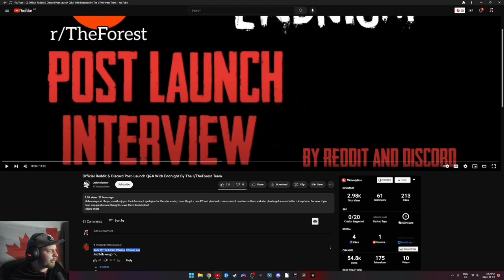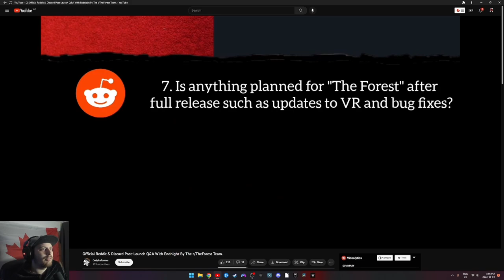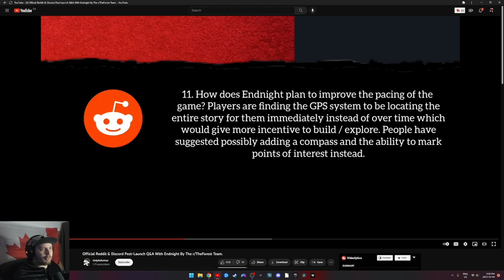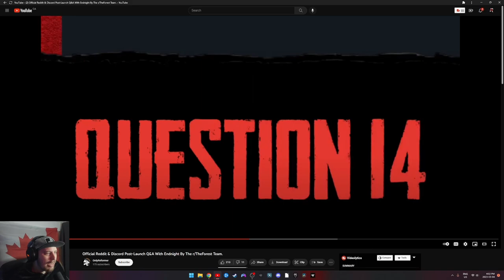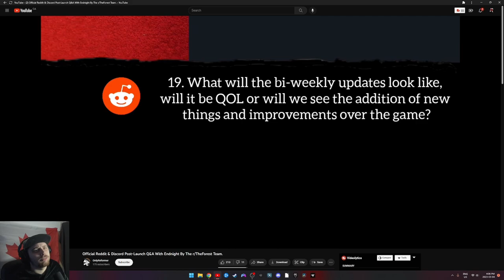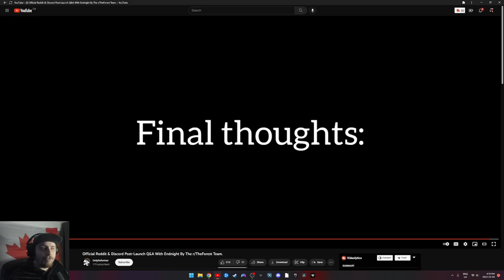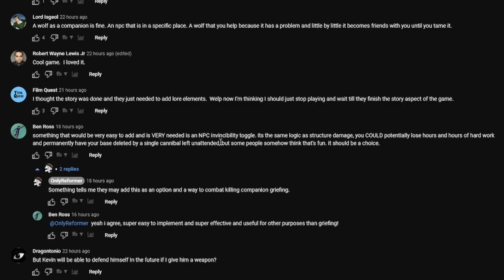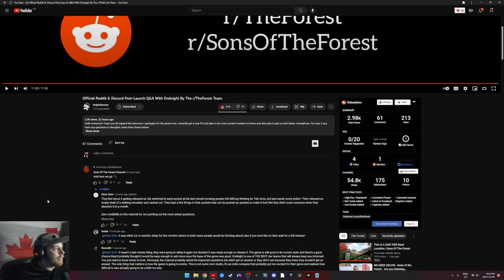Sons of the Forest Q&A | Res Reacts